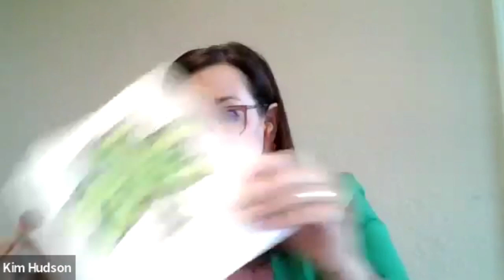Ideas for Sunday, St Patrick's Day - March 2024 Live Webinar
St. Patrick's Day is on a Sunday this year--the Sunday before Palm Sunday, in fact.  Join Kim Hudson for some fun ideas of how to celebrate and share the meaning of St. Patrick's day with your kids.  We've done the work so you can stay focused on Easter activities.

Don't miss our next live webinar. RSVP and check out The Hive today